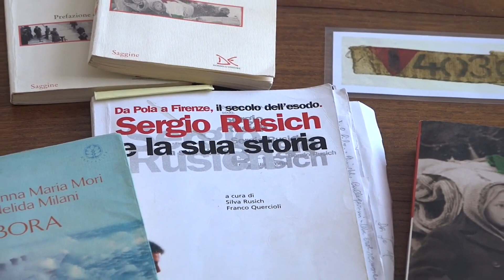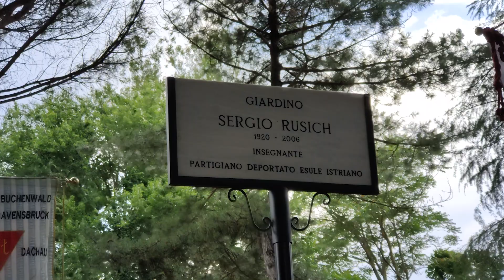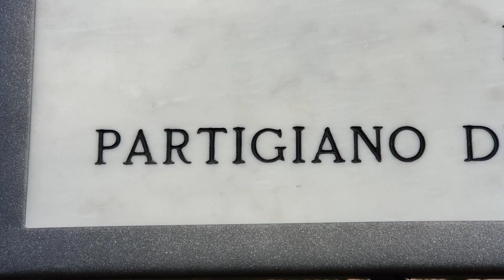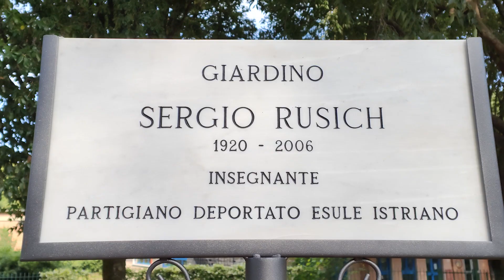Isolotto, il giardino della Montagnola intitolato a Sergio Rusich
La cerimonia lo scorso 7 giugno per l’insegnante, partigiano, deportato ed esule istriano giunto a Firenze all’indomani del trattato di Parigi.
Un giardino intitolato a Sergio Rusich proprio davanti alla scuola, la primaria Montagnola, dove il docente, partigiano e profugo istriano insegnò dal 1955. Il taglio del nastro è avvenuto il 7 giugno alla presenza dei figli Silva e Dario, dell’assessora Maria Federica Giuliani, del presidente del Quartiere 4 Mirko Dormentoni, del consigliere comunale Renzo Pampaloni e dei rappresentanti di Aned e Arci.

Nato a Pola, antifascista e membro delle brigate partigiane in Istria, Rusich fu deportato a Flossenburg e liberato dai russi il 9 maggio 1945. Rientrato a Pola, fondò l’associazione partigiani italiani e, dopo il trattato di Parigi, fu costretto all’esodo che lo portò a Firenze.

Cinque parole ben impresse sulla pietra della targa descrivono l’essenza di Sergio Rusich: insegnante, partigiano, deportato, esule istriano.
Marco Gargini